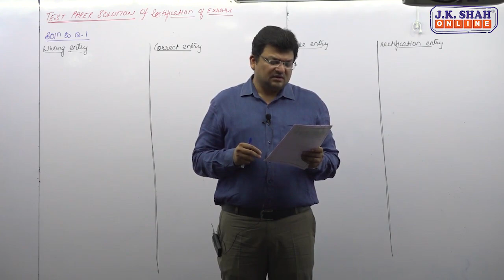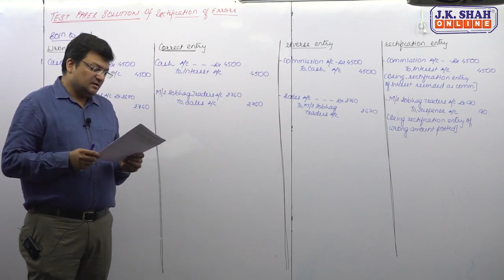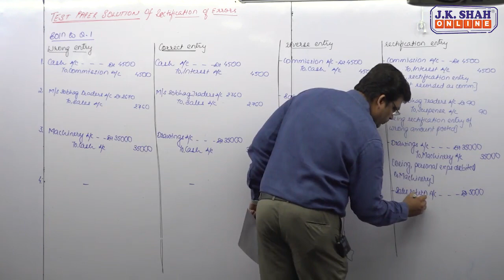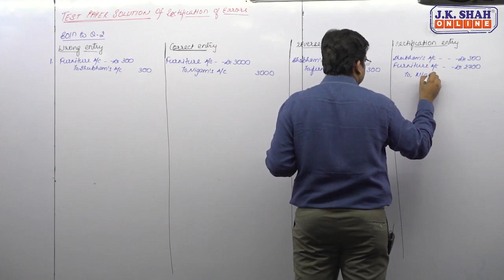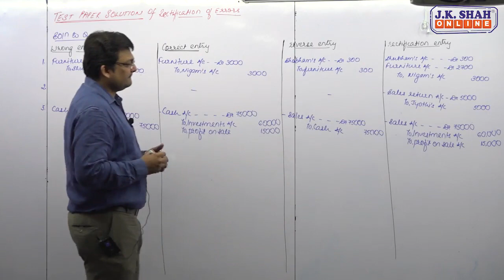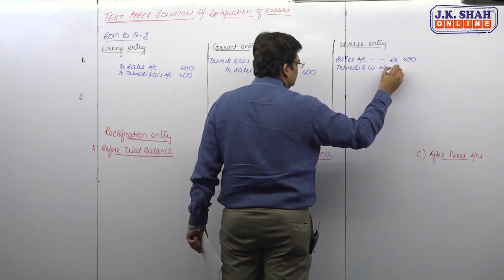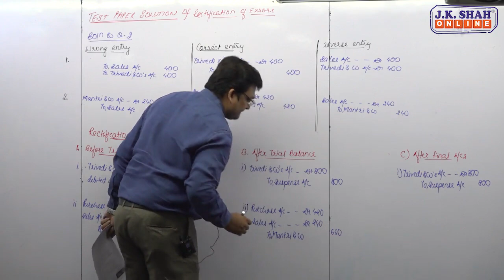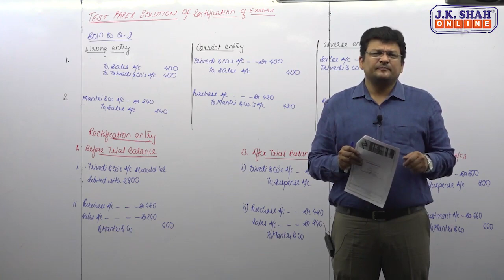Solution of Test paper of Rectification of Errors Lecture 79